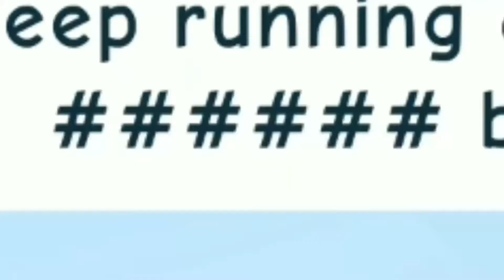ALL Working Roblox Scented Con Games!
How To Find Roblox Scented Con Games

Ok guys here is how you can find  Roblox Scented Con Games